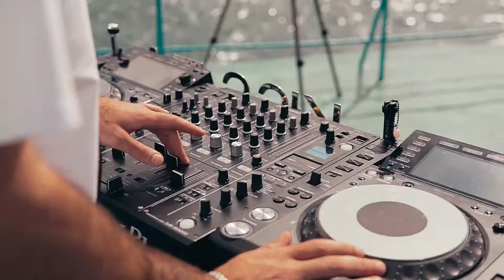Rooftop Sunset | Vlad Yaki | Live stream for kissfm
Rooftop Sunset

📍Vorontsov Lighthouse, Odessa